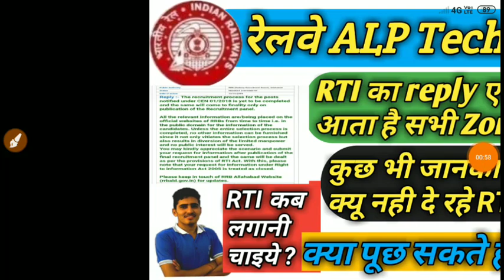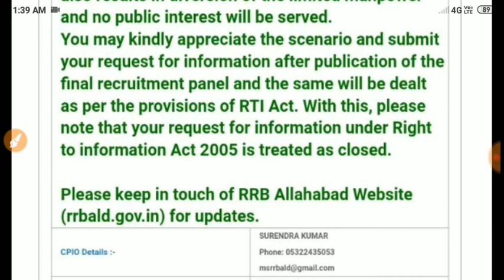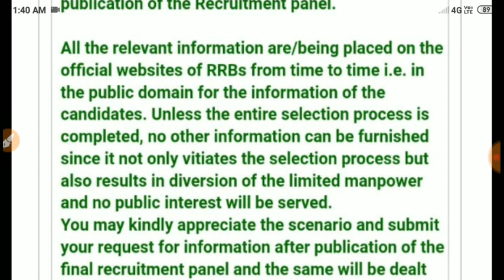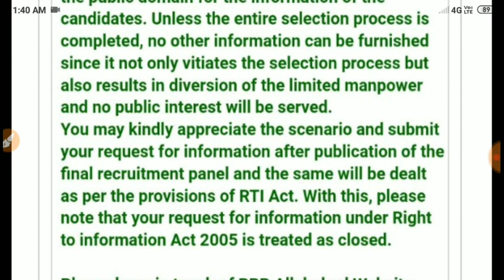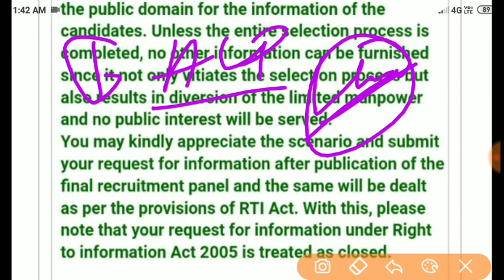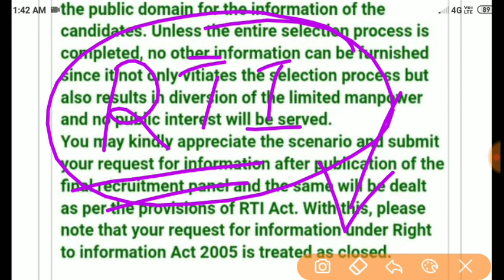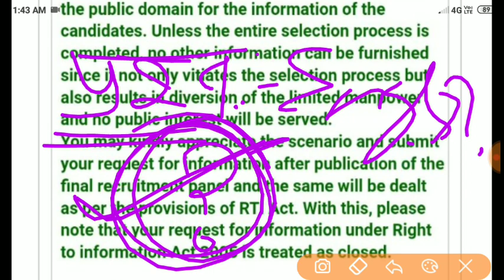ALP Technician RTI Reply कुछ भी पूछो reply एक ही आता है क्यू ? RTI कब लगानी चाइये क्या पूछना ह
Hi
I am Ashok Chaoudhary

comments

Thank you so much.